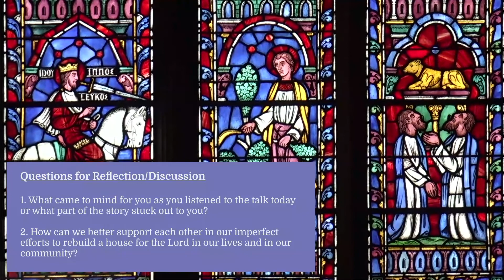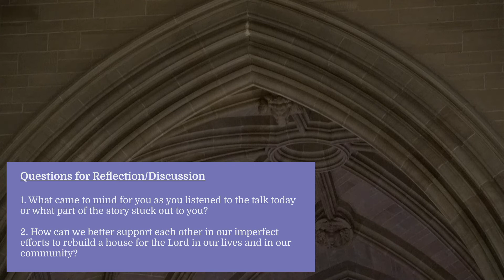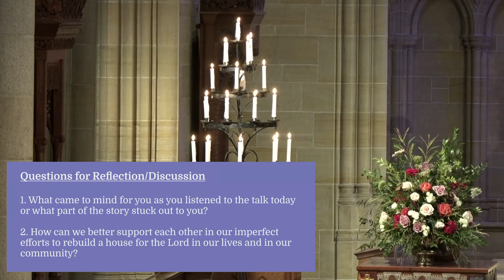"Rebuilding" (Haggai 1-2.) - Rev. Malcolm Smith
Questions for Reflection/Discussion
 - What came to mind for you as you listened to the talk today or
what part of the story stuck out to you?
 - How can we better support each other in our imperfect efforts
to rebuild a house for the Lord in our lives and in our community?

This video was taken from one of our Sunday worship services. Watch full-length services and find out about attending services in person

Find out more about the Bryn Athyn Church on our website and follow us (@BrynAthynChurch) on Facebook and Instagram.